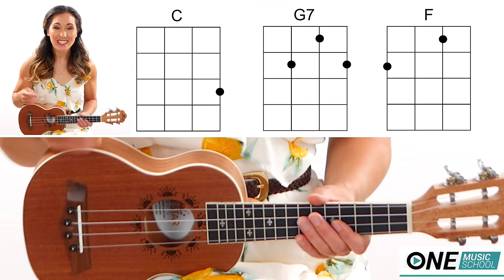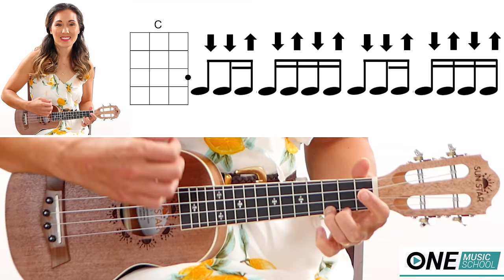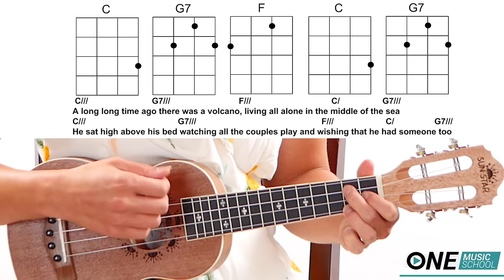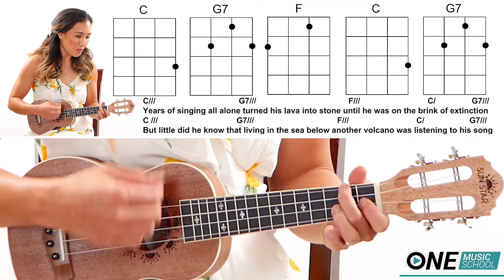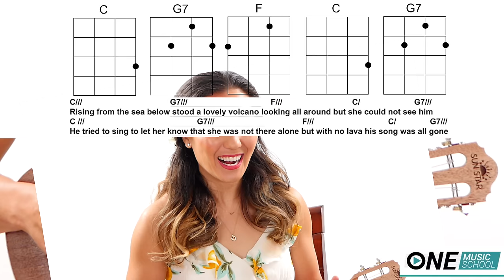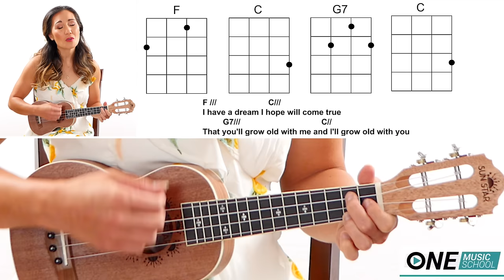Lava - EASY Ukulele Tutorial with Play Along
Katie DeNure is a music teacher at One Music School which offers private Guitar, Voice, and Ukulele lessons online via Skype.

For students located in the Appleton, WI area, Katie DeNure also offers private guitar, voice, and ukulele lessons (in person) at her music studio in downtown Appleton, WI. Group lessons are also available.

Book Your Online Music Lesson with Katie Today!
to learn more and schedule your online lessons.